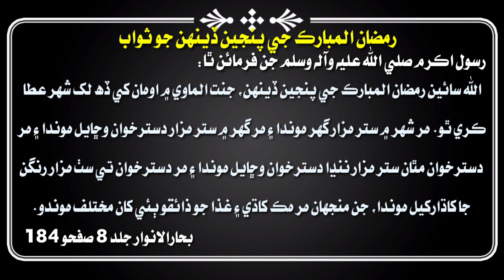Ramadan Kareem Ke 5 Din Ka Sawab رمضان المبارڪ مھيني جي پنجين ڏينھن جو ثواب